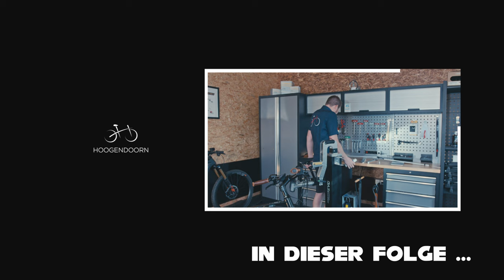Riese und Müller Cruiser2 Vario: Für Menschen mit hohen Qualitätsansprüchen 💎 👑